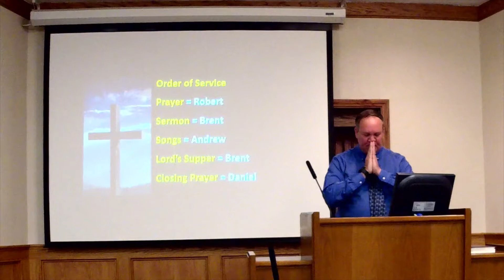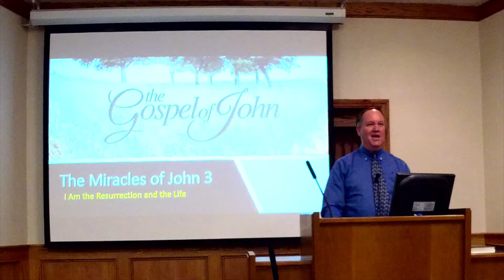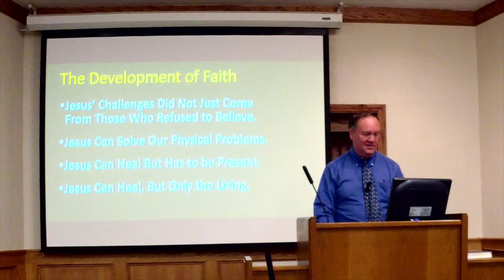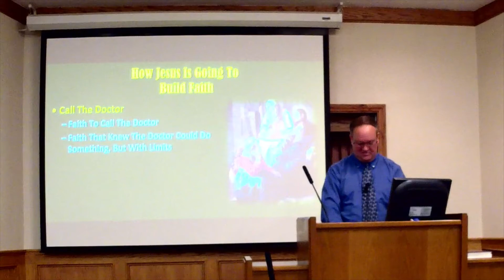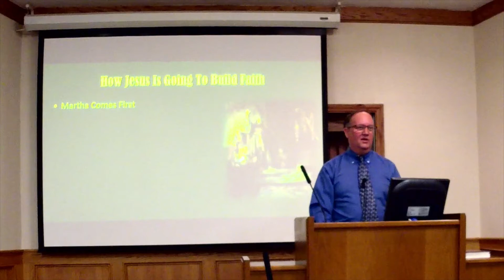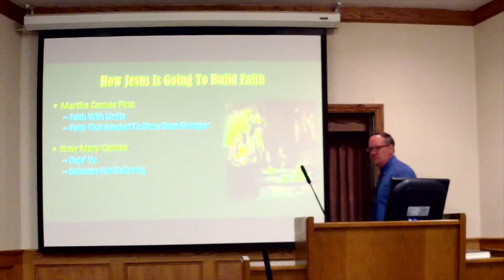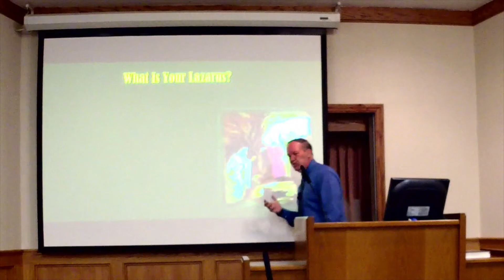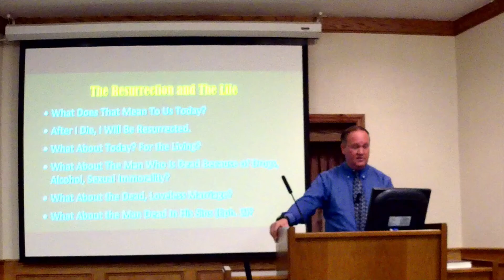The Miracles of John - The Raising of Lazarus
We Believe that Jesus is the Resurrection and the Life, But Do We Understand What That Means?